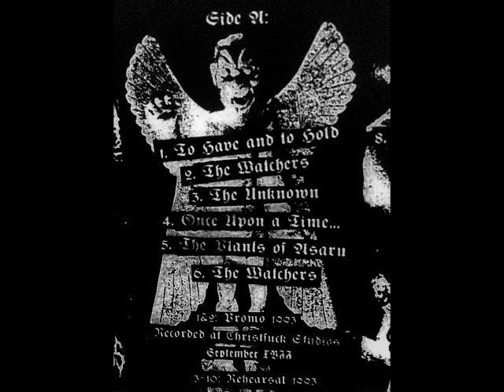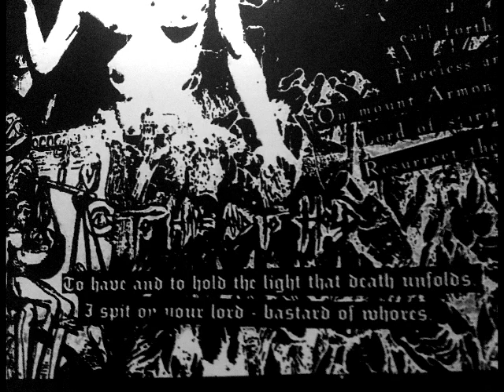Egregori - Angel of the Black Abyss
Black metal from Sundsvall, Sweden active around 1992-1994. After the group split up, the members continued working separately in projects as Blot Mine, Chambre Noir, Proiekt Hat, Setherial, Vålnad ur rymd & Wintheer.

This is the entire "Angel of the Black Abyss" cassette released by Bolvärk (a sub-division of Styggelse tapes)  2011. Artwork and curation by Kristian Olsson.